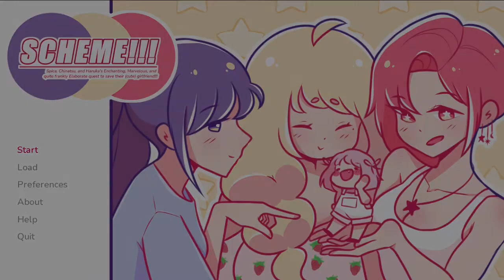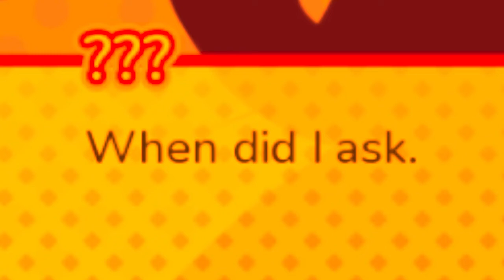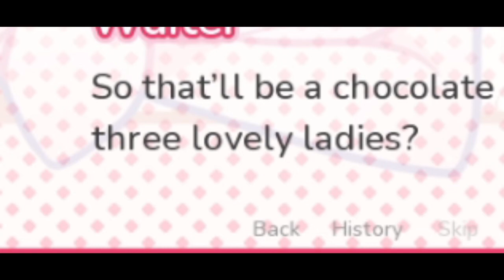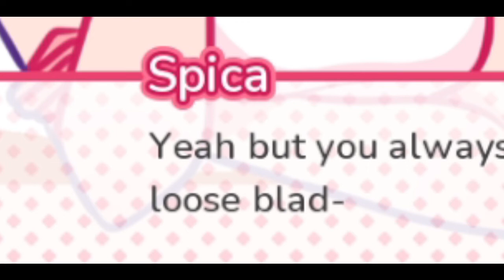She Has Been Kidnapped!!! | Yuki's 4P's 2 : S.C.H.E.M.E #1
Good, let that little gremlin die on the street.